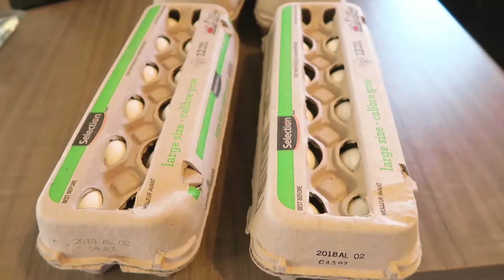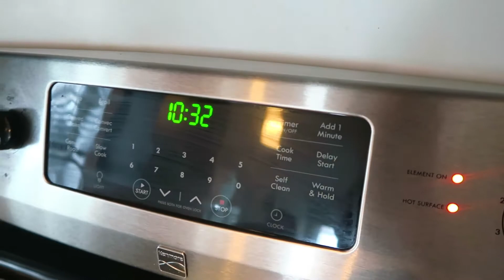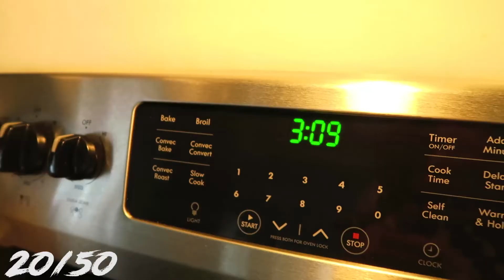EGG CHALLENGE : 50 OEUFS DANS UNE JOURNÉE / TIRAGE 200$ CASH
VLOG.18
- Je tente de manger 50 oeufs dans une journée !
- Je parle du tirage de 200$ CASH !